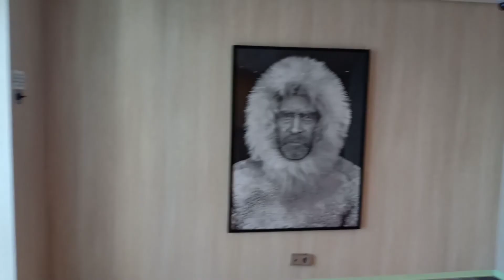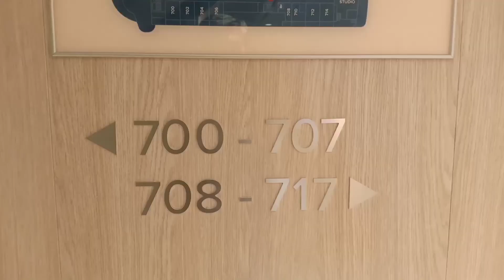ONE DAY sa Barko, Naging Pasahero Bigla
This trip ay hindi ko inaasahan na makakasaky kame sa bagong gawa na barko. ito yung time na ihahatid kame papunta sa lugar kung saan kami  sasaky ng airplane going back to Philippines..😊